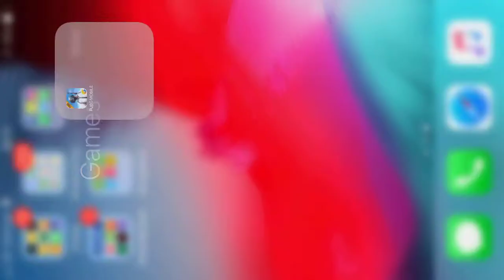PUBG Mobile Solo Gameplay